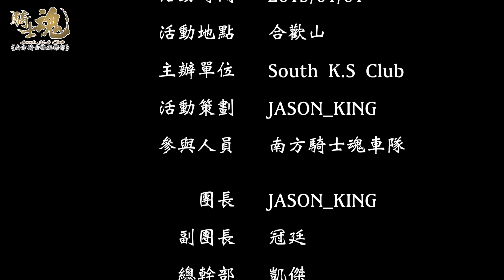【要不要吃哈密瓜？】搞笑特輯！！【South K.S Club 《南方騎士魂俱樂部》】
天氣太冷了～副團長思考凍結...
結果演了一場搞笑的戲劇XDDD
話說...為什麼要喝汽油？噗...

你「熱血騎士魂」了嗎？

另外別忘了～記得來！參加抽免費的精品活動：（以下網址）
_ 抽「MSX碟盤、手機架、魔特機油」
_ 抽「耀瑪現金折價券、車貼、鑰匙圈」
看完影片要來下方留言「我是熱血騎士魂！」參抽獎活動呦！

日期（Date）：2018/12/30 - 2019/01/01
地點（Place）：台灣南半島
成員（Member）：南方騎士魂車隊
設備（Equipment）：IPhone 6S Plus
攝影（Photographer）：JASON_KING

🏁 燃燒熱血 ‧ 釋放騎魂 🏁

🔜 “騎士魂俱樂部社團” 一起加入我們的騎乘行列吧！

📍 ”騎士魂俱樂部地標“ 在騎士魂俱樂部地標打卡吧！

🎞 “騎士魂YouTube頻道” 觀看我們的活動精彩影片！

🔱 “騎士魂影片直播” 現場活動專業直播、與大家一同歡樂！

【South K.S Club 《南方騎士魂俱樂部》】